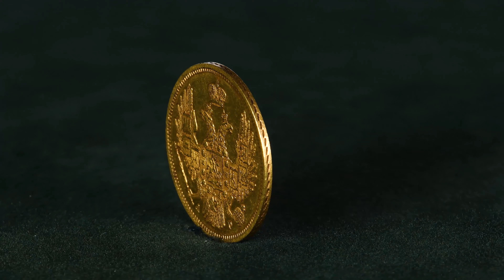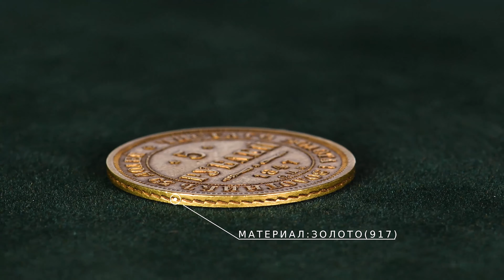5 рублей 1847 СПБ-АГ